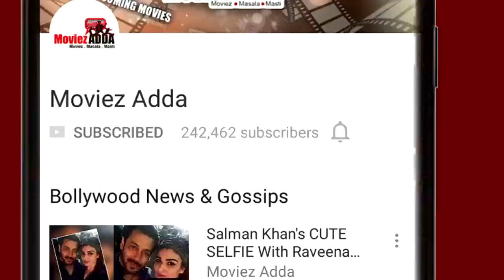THE GREY Movies Action Scenes In Salman's Tiger Zinda Hai - WATCH